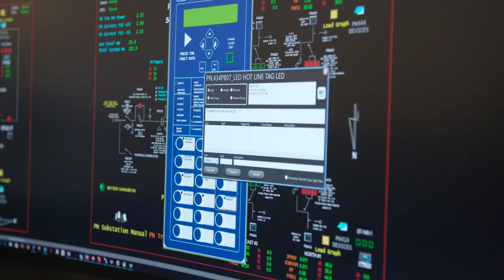A view inside the Peace River EC control room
Peace River Electric Cooperative worked quickly to restore power after Hurricane Irma knocked out service all of its 41,000 customers on Sept. 10. Peace River Systems Control Manager Walt Napier describes the scene inside the co-op’s control room as engineers, dispatchers, and line crews collaborate to manage restoration work.